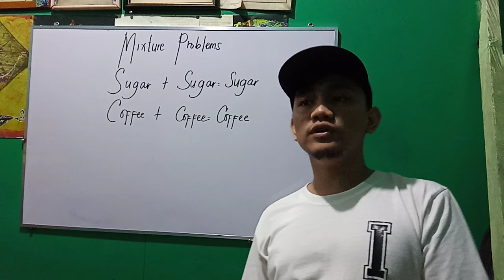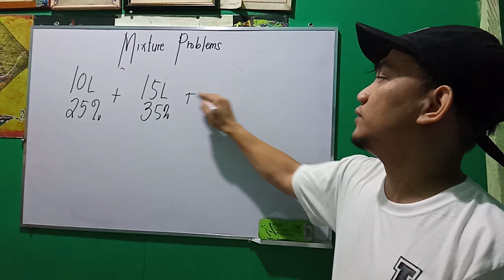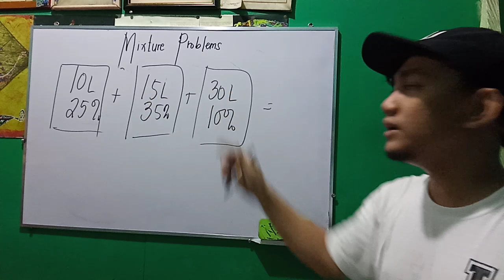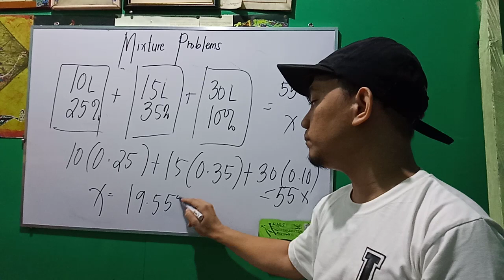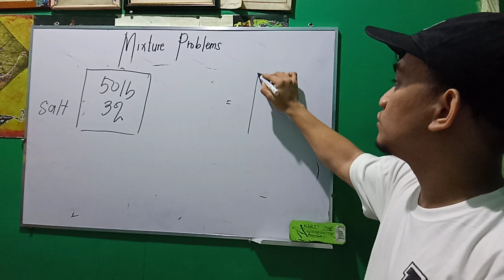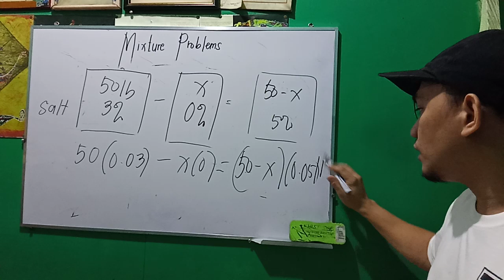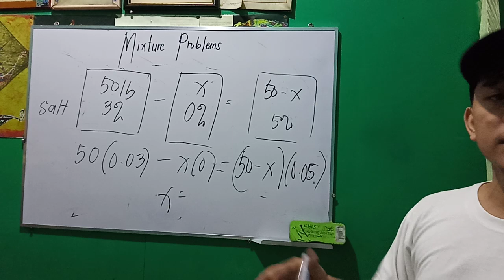Algebra - Mixture Problems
How to deal with Mixture Problems in Worded Problems